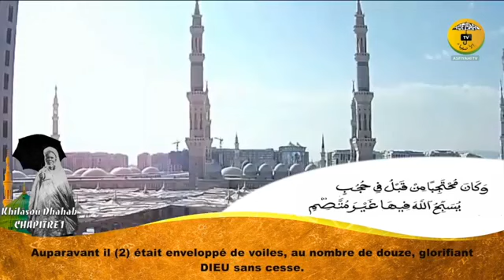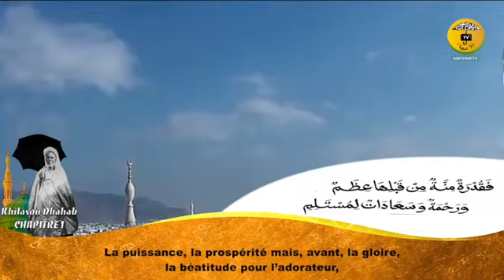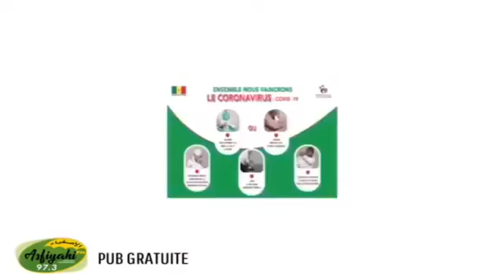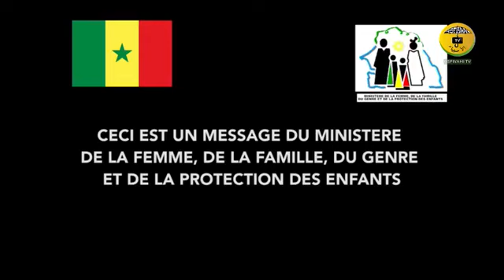Conference Koor avec Serigne Mame Alpha Sy Dabakh et Pr Ousmane Ndiaye - JIKKO